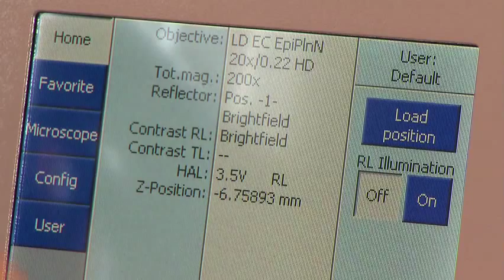Métiers de l'archéologie : Veerle Rots, tracéologue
Dans le cadre d' Archéo2014, Cultura Europa et le Département du Patrimoine (SPW-DGO4) présentent les métiers de l'archéologie. Dans cette capsule, nous présentons Veerle Rots, tracéologue.

"Mon métier consiste à étudier les traces microscopiques sur des outils préhistoriques en pierre. Les traces font preuve du cycle de vie de l'outil et permettent l'identification de leur utilisation et de leur mode de préhension (en main ou monté sur manche). Je travaille le plus souvent en collaboration avec l'équipe de fouille, les lithiciens et les technologues pour comprendre le fonctionnement d'un site en décrivant les différentes activités qui s'y sont déroulées, et ainsi comprendre le comportement de l'homme préhistorique."

Veerle Rots, in Les métiers de l'archéologie, photographies et témoignages, dir. Guy Focant, les dossiers de l'IPW n°13